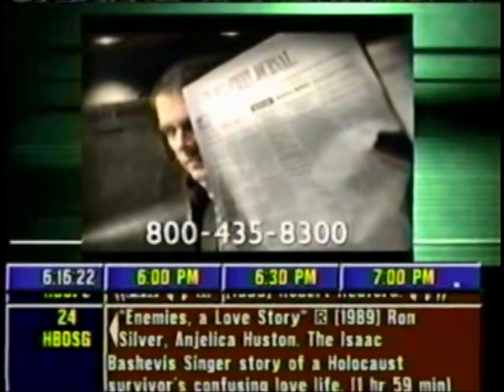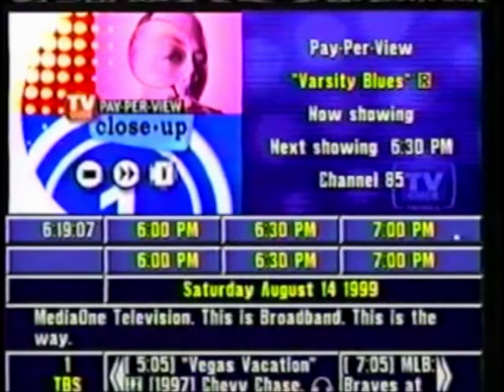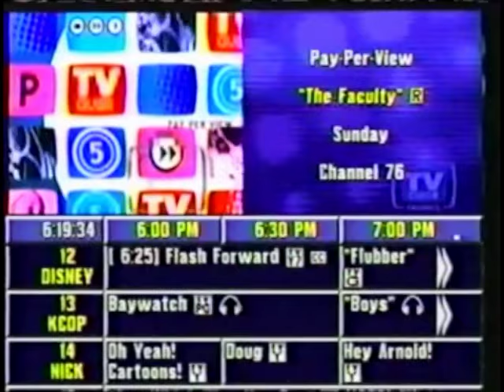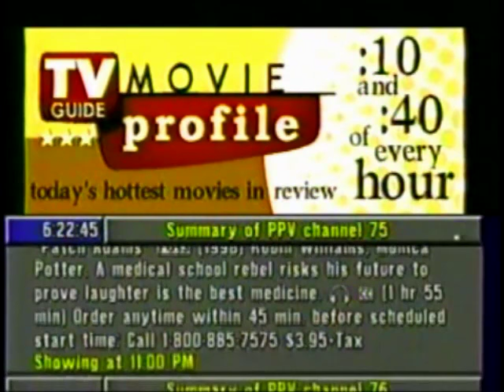TV Guide Channel (1999): August 14 & 15, 1999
MediaOne Los Angeles Edition.

Note: I recorded this footage from my cousin's house back in 1999. I had to edited both of these clips together into one long video! This was at the time when Prevue became TV Guide and their blue program guide grid from 1993 was used until December, 1999. Some areas would still carried the grid until later in 2000.